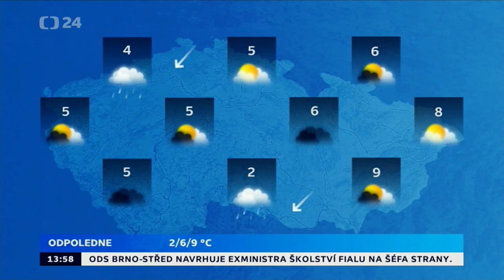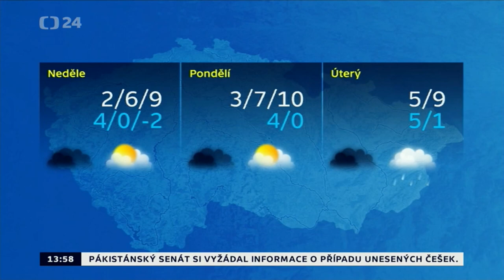Jan Skopeček: ČT24: Devizová intervence centrální banky